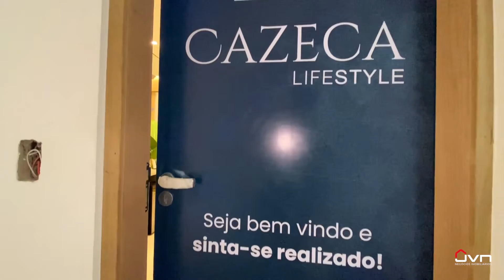TOUR APARTAMENTO DECORADA CAZECA LIFESTYLE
Tour Apartamento Decorado Cazeca Lifestyle

Para você que procura apartamento com projeto otimizado, moderno e com alto padrão construtivo, conheça essa opção de 2 quartos sendo 1 suíte, varanda gourmet, localizado no bairro Cazeca com fácil acesso ao centro da cidade.

Entrega prevista para 30 de Junho de 2022.

Entre em contato e venha conhecer a unidade decorada e se encantar com esse empreendimento.